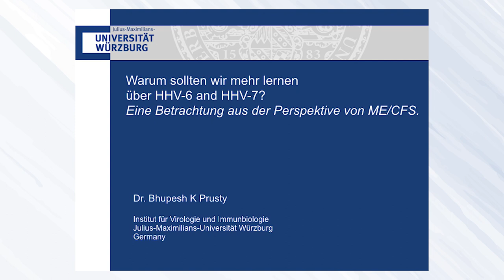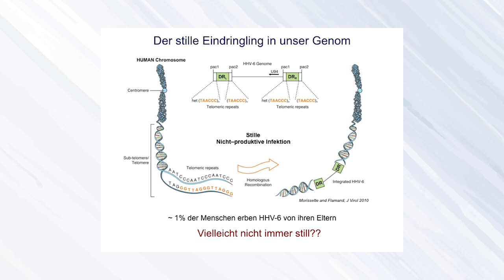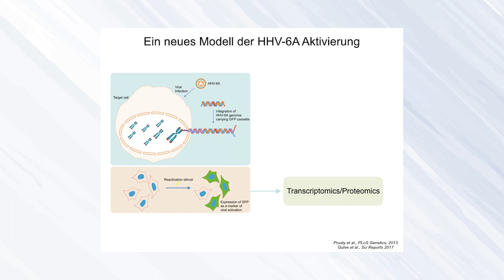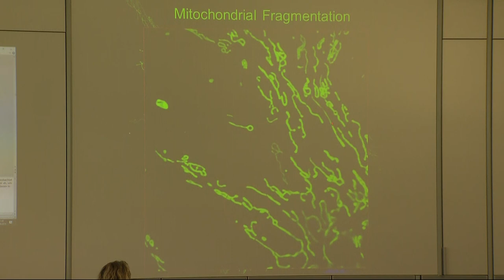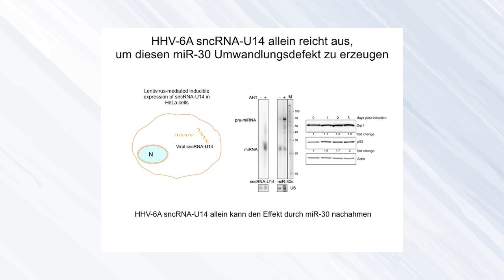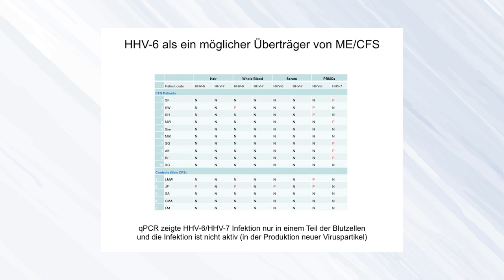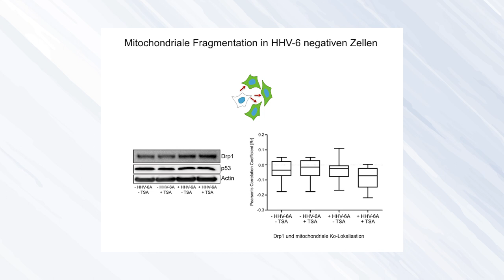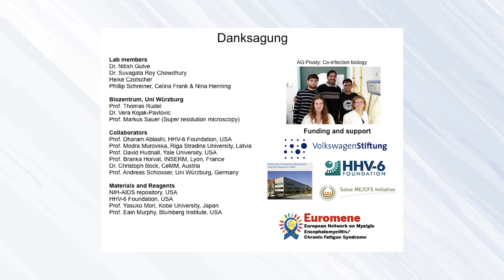ME/CFS FT 2019: Vortrag von Herr Dr. Prusty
Why should we learn more on HHV-6 and HHV-7? A Perspective from ME/CFS. Dr. Bhupesh Prusty

Vortrag von Dr. Bhupesh Prusty, Virologe im Universitätsklinikum Würzburg, anlässlich der ME/CFS Fachtagung 2019 in Stuttgart.

Fatigatio e.V. - Wir unterstützen Menschen mit ME/CFS!

Seit 1993 unterstützen wir als Betroffene und Angehörige ehrenamtlich in der größten deutschen ME/CFS-Patientenorganisation über 2000 Mitglieder im deutschsprachigen Raum. Forschungsförderung, persönliche Unterstützung und ein starkes internationales Netzwerk bilden die Basis des Bundesverbands ME/CFS.

FATIGATIO e.V., Bundesverband ME/CFS, Albrechtstr. 15, 10117 Berlin